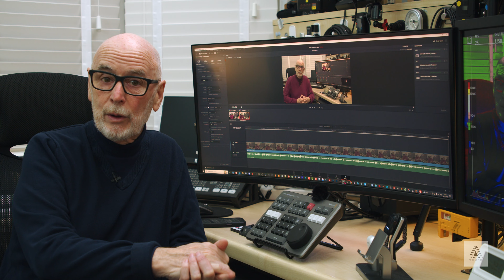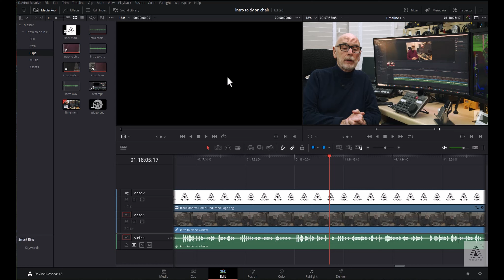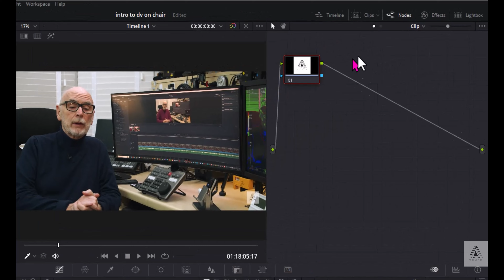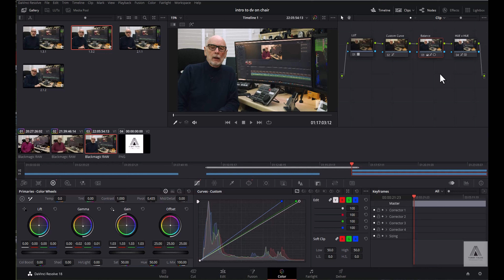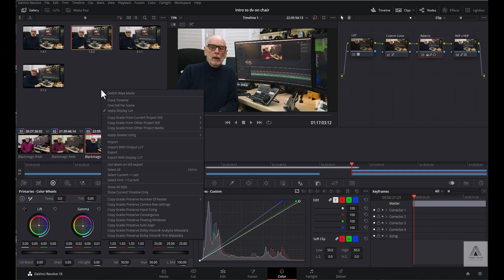Reflection on my YouTube Channel and grabbing a still in DaVinci Resolve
Reflection on my YouTube Channel and grabbing a still in DaVinci Resolve. To view grabbing a still got to 7:01.